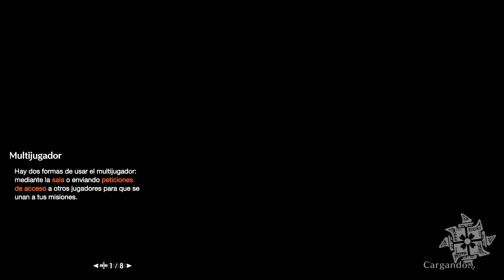NUEVA SERIE (LA TERMINARÉ ESTA VEZ?? 😅) | MONSTER HUNTER RISE EP. 1